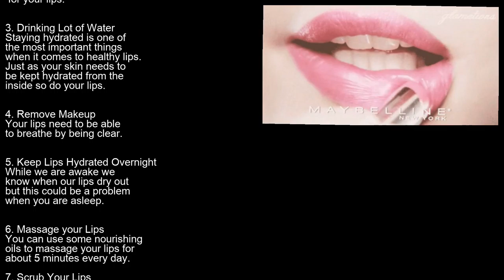Oriflame lip balm lip care for men and women part 1